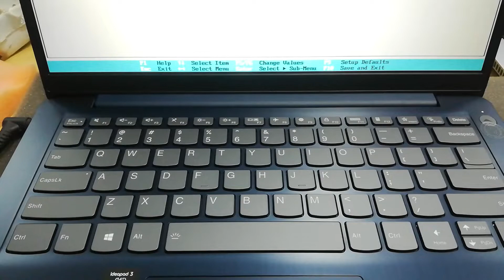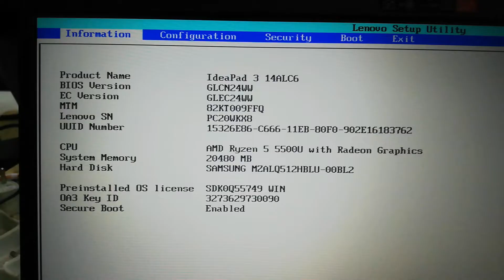Upgrade Lenovo Ideapad 3 14ALC6 11th GEN Memory 8GB To 20GB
ហាងយើងខ្ញុំមានសេវាកម្មដូចជា៖ ~ មានជួសជុលកុំព្យូទ័រ Laptop ,Projector ,Printer, LCD, UPS គ្រប់ប្រភេទ ~ មានលក់គ្រឿងបន្លាស់កុំព្យូទ័រ Laptop ,Projector, Printer,LCD, UPS គ្រប់ប្រភេទ ~ ទទួលប្ដូរគ្រឿងបន្លាស់កុំព្យូទ័រ Laptop ,Projector, Printer, LCD ,UPS គ្រប់ប្រភេទ ~ មានសេវាកម្មដឹកជញ្ជូនជួសជុលដល់ទីកន្លែង នឹងមានការធានាត្រឹមត្រូវ អាស័យដ្ឋាន: ផ្ទះលេខ99L ផ្លូវលំ សង្កាត់គោកឃ្លៀង ខណ្ឌសែនសុខ រាជធានីភ្នំពេញ (មានVideoបង្ហាញផ្លូវទៅរកទីតាំង) លេខទូរស័ព្ទទំនាក់ទំនង : 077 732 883 ; 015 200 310